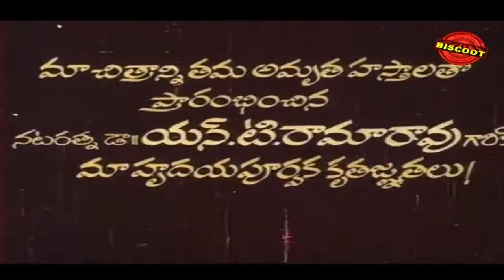Samajaniki Saval Telugu Full Length Movie | Krishna, Sridevi, Satyanarayana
Watch Full Length Samajaniki Saval Telugu Movie release in year 1970
Starring :- Krishna, Sridevi, Sumalatha, Shavukaru Janaki, Nutan Prasad
Directed by SP Rajaram
Produce by SP Venkanna Babu